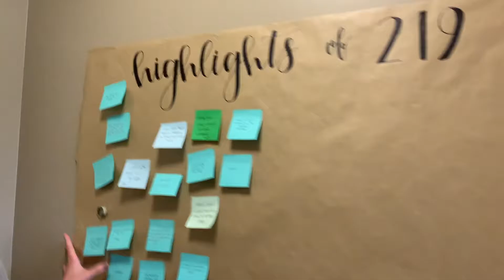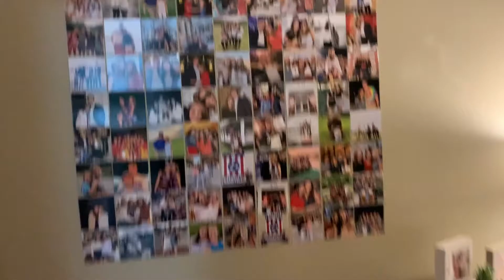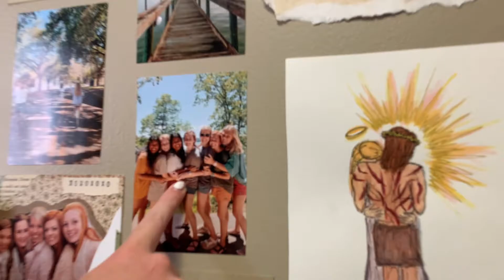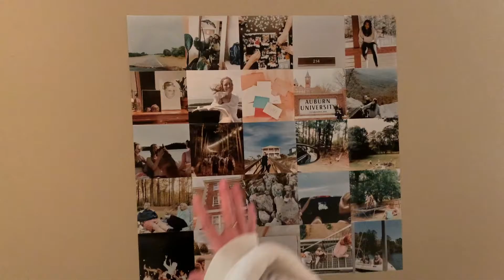Why should YOU live on the hall?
This video shows everyone why they should live on the hall. You will never ever regret it.